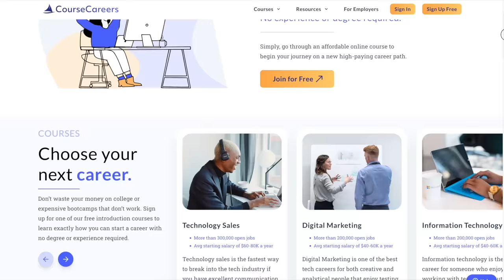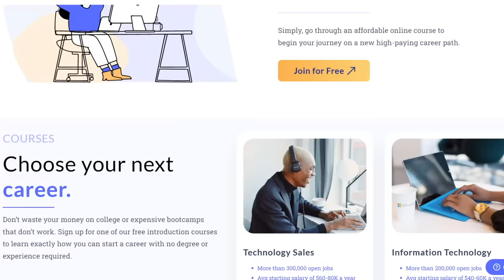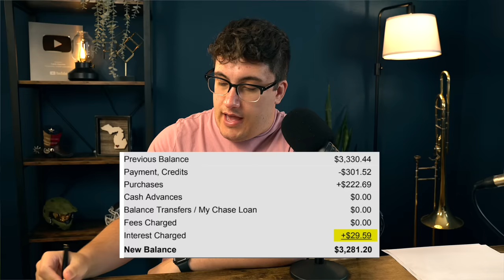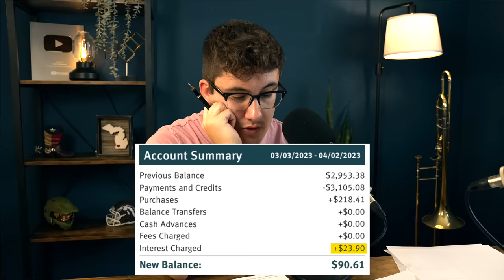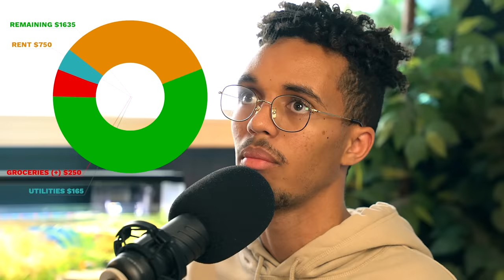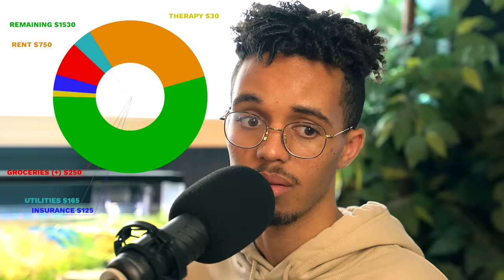$769 In Minimum Debt Payments At 22 Is INSANE| Financial Audit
1) Acorns: Start investing, or open a retirement account, and get a free $5 by using my

2) Mint Mobile: Cellphone bills are too expensive, use my link to find a plan starting as low as $15/month in just 15 minutes

3) Aura: Protect your online privacy and security NOW and for free by following my

4) Fizz: A debit card that builds credit while preventing overspending use CALEB10 for a $10 signup bonus!

Chapters:

00:00 Job and Income
02:09 Already a mess…
06:00 Coursecareers
08:33 what???
10:47 Not the CREDIT CARDS
13:53 Are you serious?!
19:35 STOP THIS
23:12 Please…
24:10 ENDLESS SPENDING
27:00 Im scared for you...
29:00 Wait there's MORE?!
32:06 You need to budget!
34:38 Not looking good…
37:04 Please just have this!
39:00 Can he do this?
42:43 Just do this please!
47:54 Hammer Financial Score